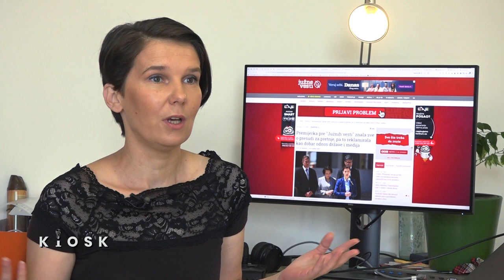Glavna i odgovorna urednica Južnih vesti Gordana Bjeletić o pritiscima i napadima na Južne vesti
Da li u Srbiji postoji pravosuđe za ljude koji nisu u SNS-u, dok članovi te stranke mogu nesmetano da prete novinarima, kradu nečiju intelektualnu imovinu, rade šta žele, a da za pravosuđe ne postoje, upitala je u izjavi za FoNet glavna i odgovorna urednica Južnih vesti Gordana Bjeletić.
Video: FoNet